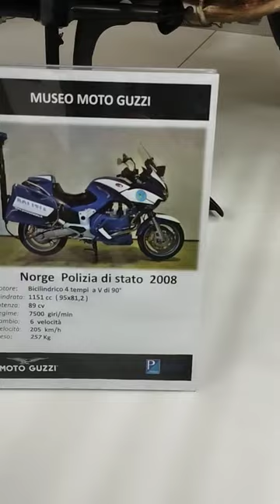moto guzzi museum